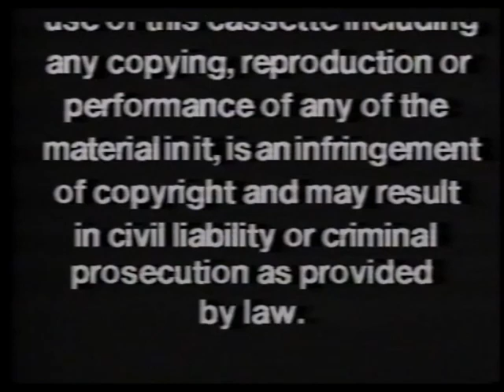Opening to The Peacemaker (1990) - Canadian VHS Release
Synopsis: Two aliens arrive on Earth trying to kill each other. This is not easy, since they seem to be able to regenerate lost body parts and survive bullet wounds. Both of them happen to meet a young pathologist Dori Caisson, and each alien tells her that he is a peacemaker (an intergalactic cop) and that the other one is a bad guy. Whom can she trust?

Once again, this movie has no relation to the George Clooney movie of the same name from 1997.

In order:

1. Warning Screen
2. Nova Home Video Logo
3. The Handmaid's Tale (1990) Trailer (No relation to the Hulu show of the same name, though both are adapted from the same book)
4. Fries Home Video Logo
5. First few seconds of the film